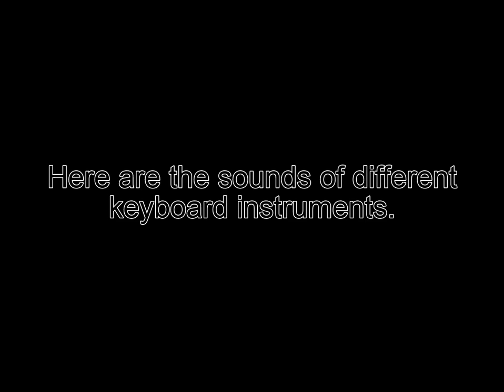Sounds of different keyboard instruments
4 Instruments. 4 sounds. 4 designs. 4 actions. 4 time periods.